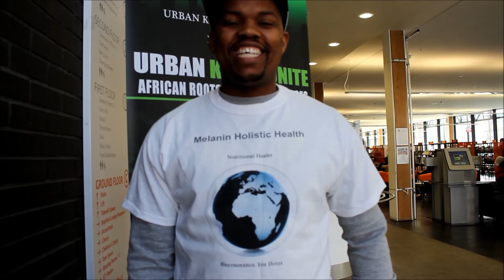Urban Krpytonite Weekend Opening Day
A brief introduction to the Urban Kryptonite Weekend, BlackIceTv7 speaking to Vanessa Mclean host speaker and some of the community that came to support the weekend event.